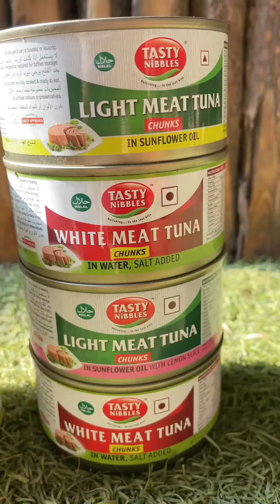Tuna Fish Cutlet Recipe | Tasty Nibbles